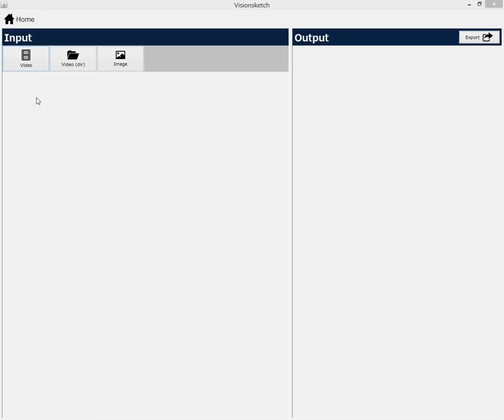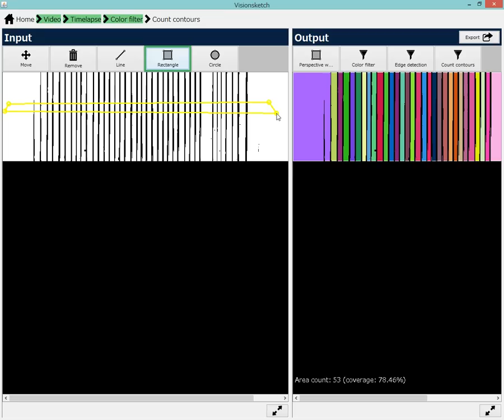Visionsketch use case #1: counting grinds